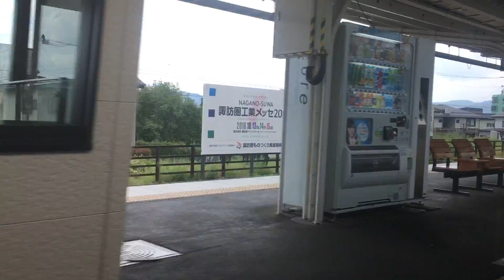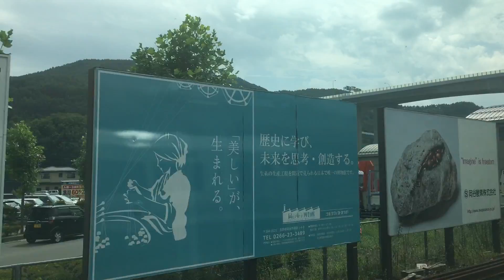特急 あずさ55号E257系 車窓[1/3]小淵沢→岡谷/ 中央本線 小淵沢1111発fps60